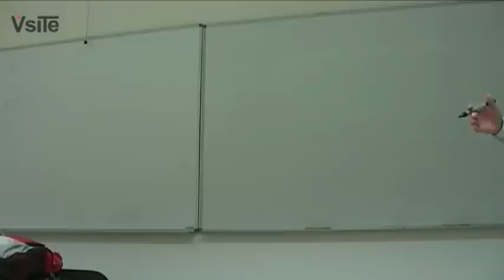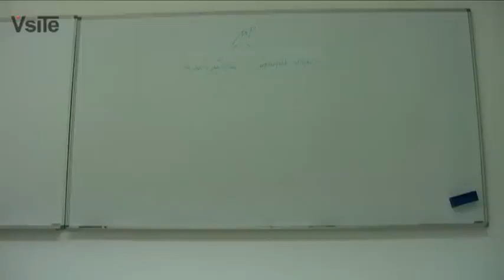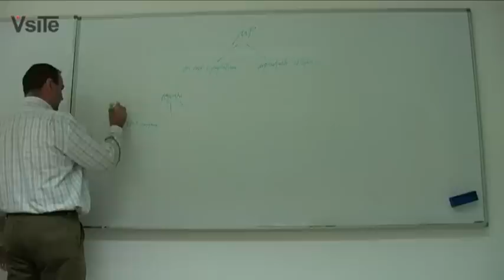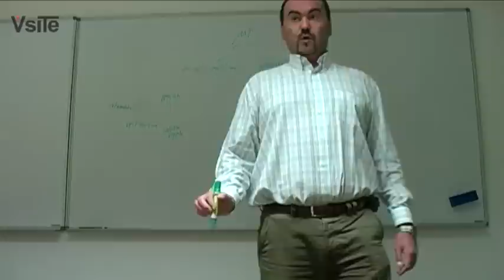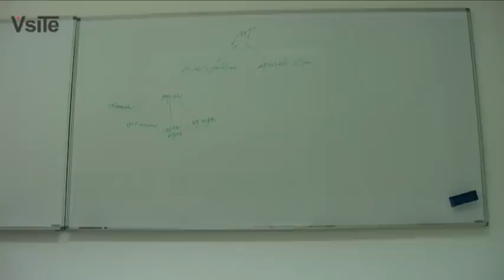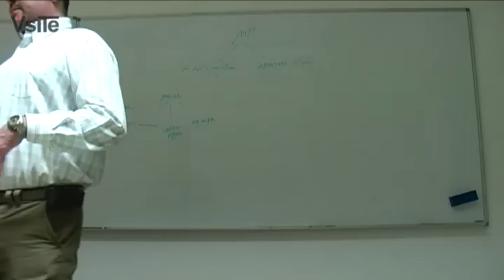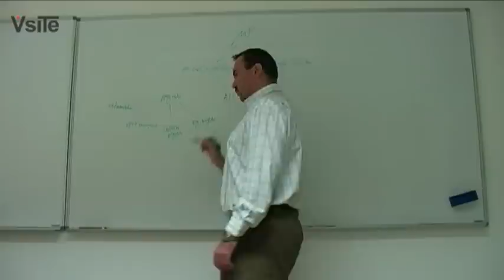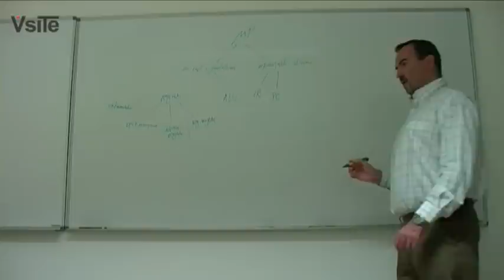AIODR - 2.Predavanje - 7/10/2009 Part 1